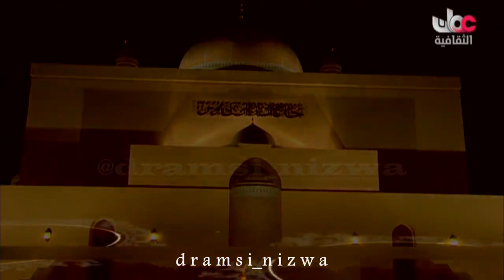من قصائد أبو مسلم البهلاني آداء لطفي بو شناق